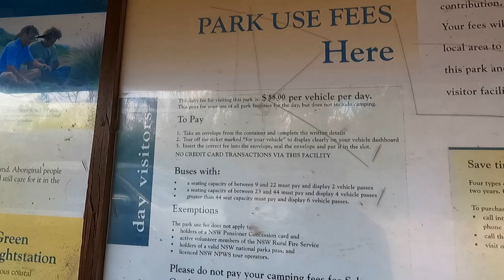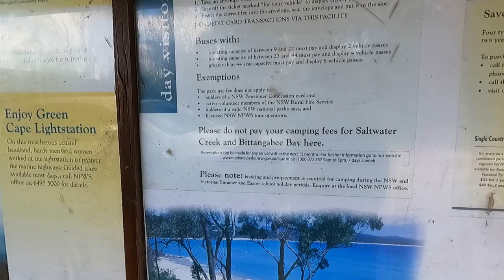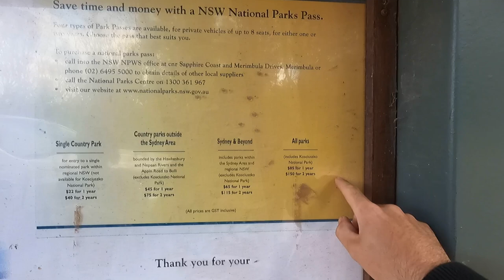SOUTH COAST NSW | Mallacoota To Merimbula & Everything In Between - Road Trip Australia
Hey everyone,

In this vlog we cross the New South Wales border from Victoria.  We spend some time in the National Parks near Eden and find some epic camp sites.
We also get to see some epic untouched coastlines with our own private beaches.